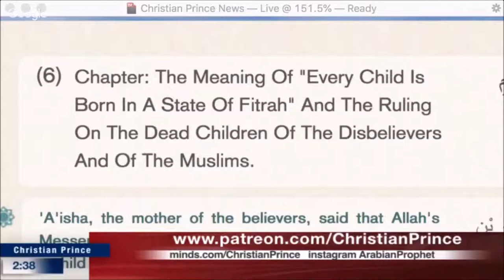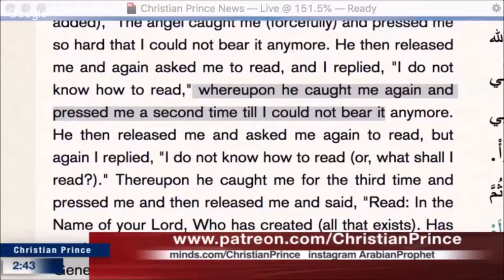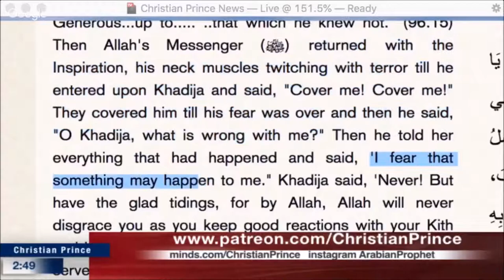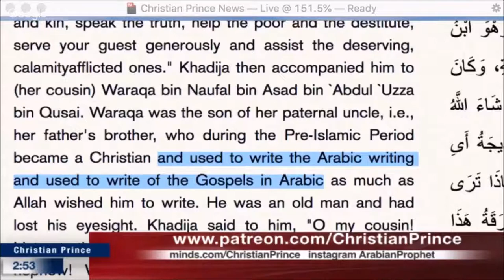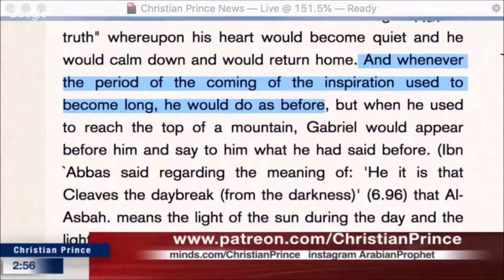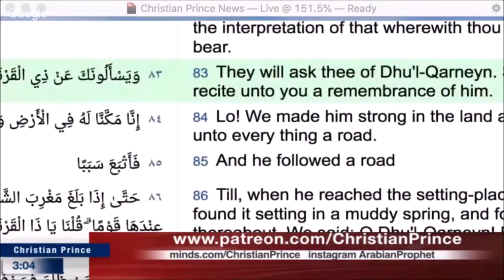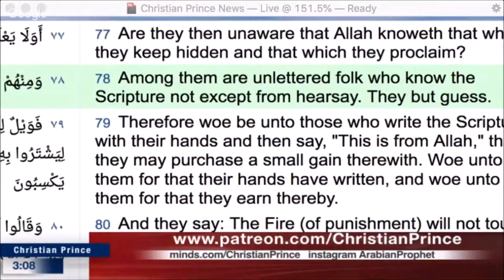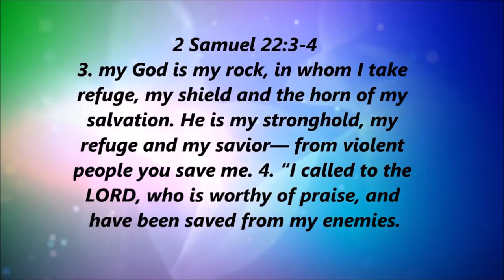Waraqah Ibn Nawfal, The True Founder Of Islam Was A Christian Priest - Christian Prince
Christian Prince(2 Sep 2020 )